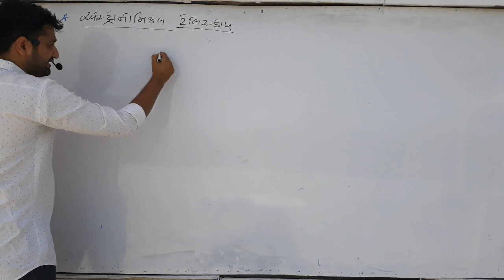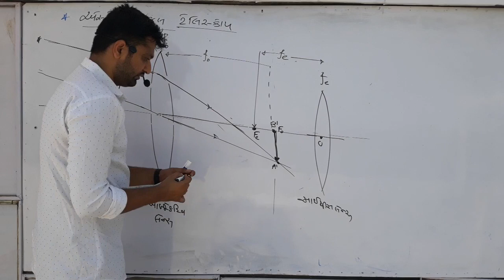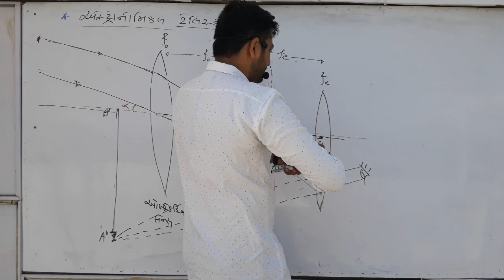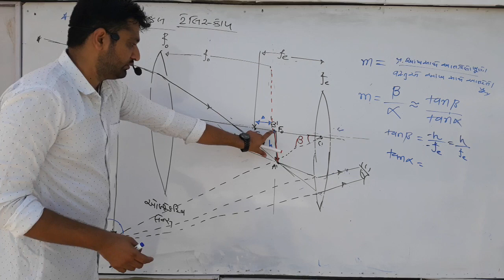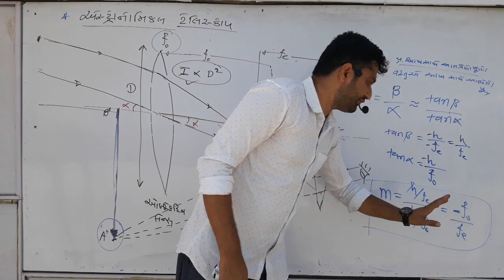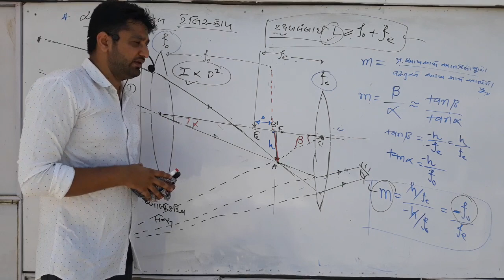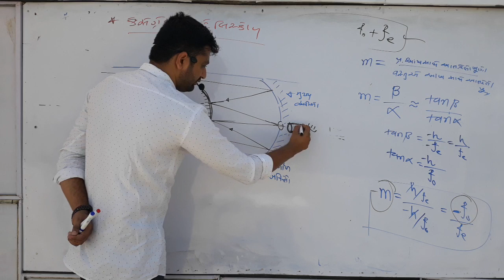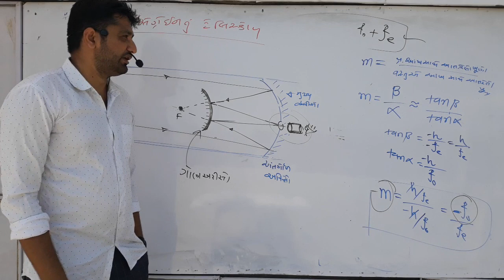Ray Optics-17||12th Physics||Astronomical Telescope|| By Nandaniya Sir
Real Sense Education
Nandaniya@Will Make You Love Physics